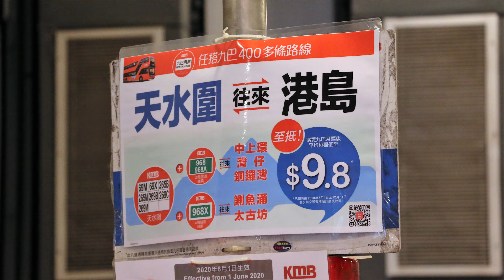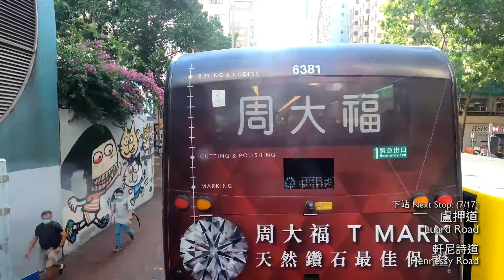【月票每程低至 $9.8！】九巴 KMB 968 往 元朗 (西)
拍攝日期：2020/08/25
巴士公司：九巴
巴士路線：968
用車：E6X60 WM8564
拍攝路線：天后 往 元朗 (西)

P.S:
本頻道與 HongKong Buses 為合作關係
只負責剪輯，原片段由 HongKong Buses 拍攝